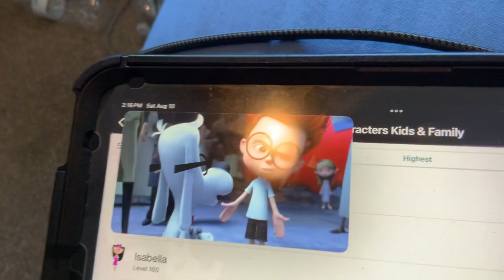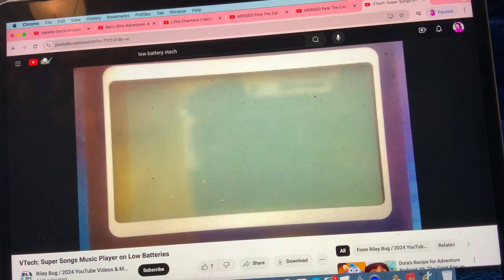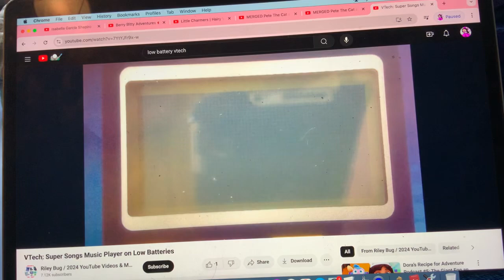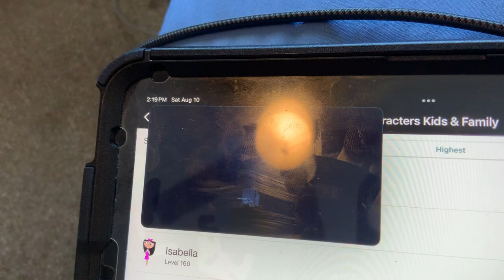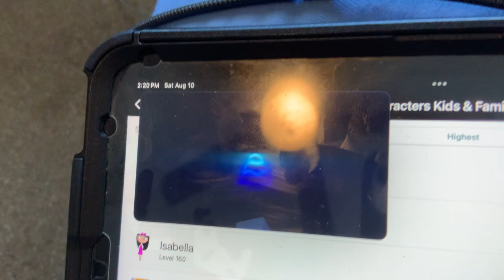Mr Peabody and Sherman - Final Battle